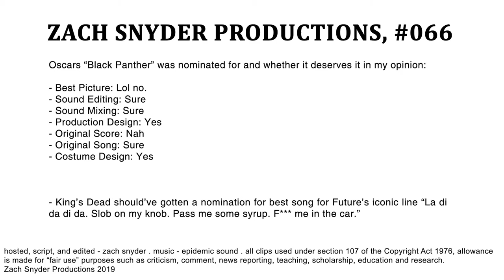Black Panther Had So Much Potential | YOUR EVERYDAY NERD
YEN #066 - Black Panther is the 18th film in the MCU and was directed by Ryan Coogler and stars Chadwick Boseman and Michael B. Jordan. Black Panther was nominated for Best Picture for the 2019 Oscars, but does it deserve it?

Thank you to my Patrons! ► CaffeineDragon, Cowfro